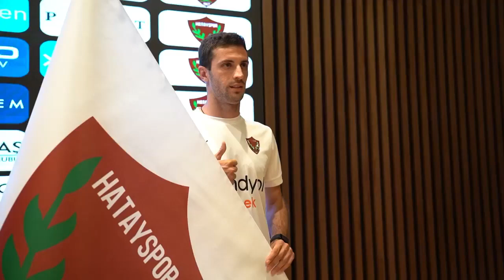HATAYSPOR’A GÜRCÜ ORTA SAHA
SÜPER Lig ekiplerinden Atakaş Hatayspor, Gürcistan milli takımının orta saha oyuncusu Giorgi Aburjania’yı renklerine bağladı. Bordo-Beyazlılar 28 yaşındaki orta saha oyuncusu ile 3 yıllık sözleşme imzaladı.